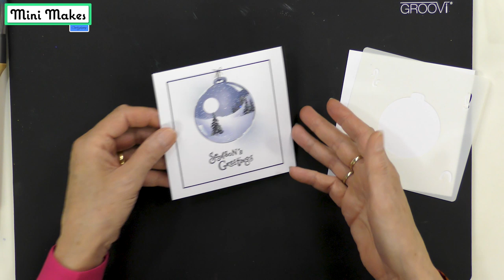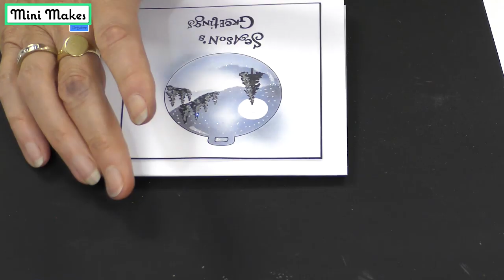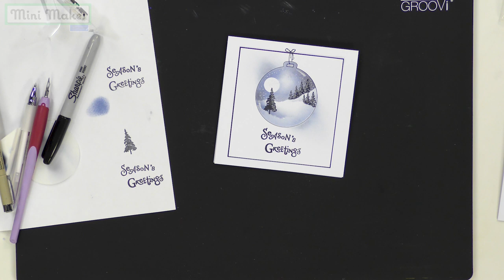Mini Makes - Landscape Bauble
We've got something new in store for you this week...Mini Makes!

These videos are a compact version of our usual tutorials. So come and see what Barb has for you this week!

This week, Barb takes the Christmas Bauble Stencil and some ink to create a snapshot, picturesque scene in no time at all.

At Claritystamp, we strive to inform and inspire crafters with tutorials, how-to videos, blogs and much more.

Every Tuesday, we offer an exclusive discount for one week, in conjunction with that week’s video.

To download the ingredients list for this video, follow the

To find out more about Claritystamp and what we’re up to, visit us